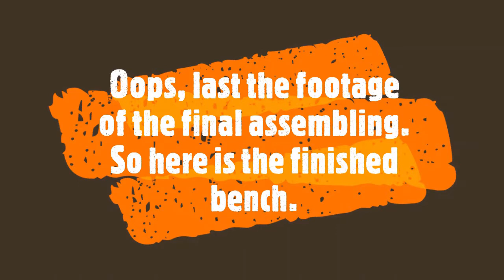Garden bench Challenge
Here is the garden bench that Jim from Ozark Mountain Goats challenge me to build. Hope you enjoy. I am challenging Jason over at Homesteading Northern Michigan with a build. Go over and watch the video of the garden bench Jim @ Ozark Mountain Goats built, a link to it is below a long with a link to Jason @ Homesteading Northern Michigan.